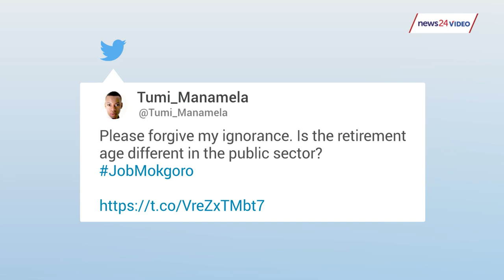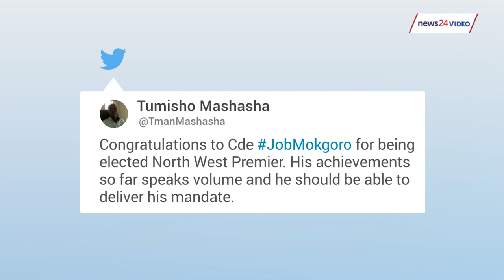WATCH: Mixed reactions to new North West premier's age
Seventy-year-old Job Mokgoro was sworn into his new position on Friday morning, taking over from former premier Supra Mahumapelo.

However, many South Africans have had mixed reactions to his age. They took to social media to voice their concerns, saying that the ANC was reluctant to introduce younger people into top government positions. Watch.